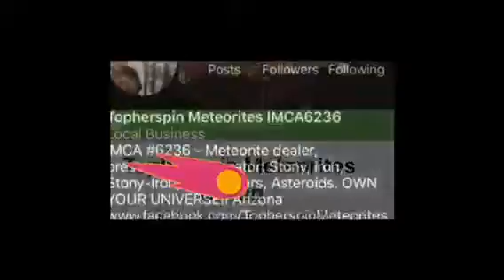Fun Meteorite Videos (my wife made) Topherspin Meteorites for sale, logo merchandise, and space fun!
I am Topher Spinnato, owner of Topherspin Meteorites LLC. I am an internationally trusted meteorite importer, dealer, and curator. I am a proud member of the International Meteorite Collector's Association (IMCA #6236) and currently sit on the Board of Directors of the Meteorite Club.